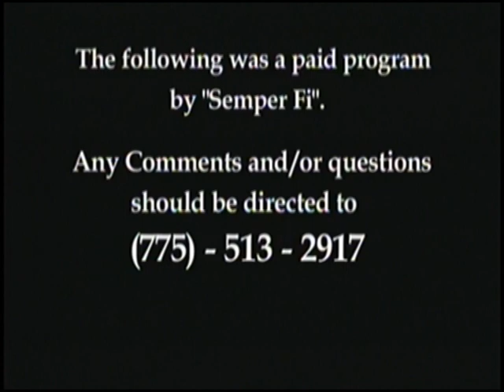09/01/2011 Semper Fi.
Guest: Terry Revella CPL United States Marine Corps